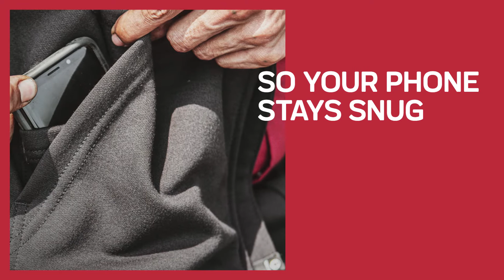Red Kap Performance Work Hoodie